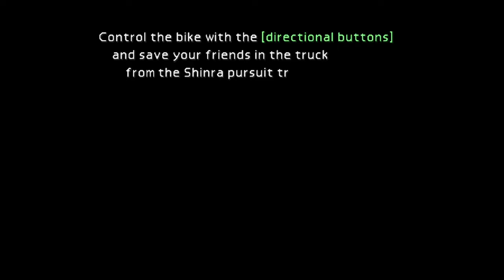FF VII [LV 99] Perfect Walkthrough Part 82 Rufus